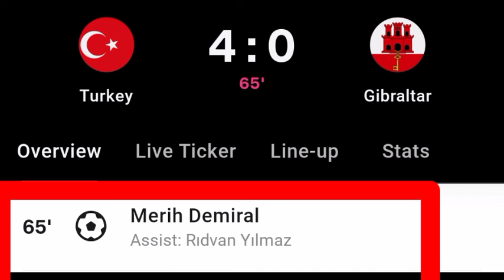Merih Demiral Goal Vs Gibraltar | Turkey Vs Gibraltar | 4-0